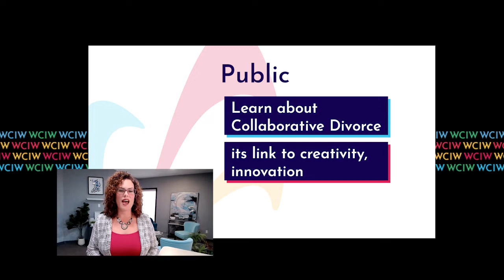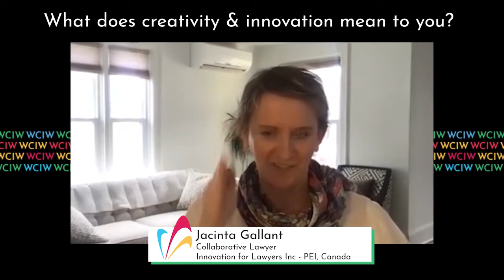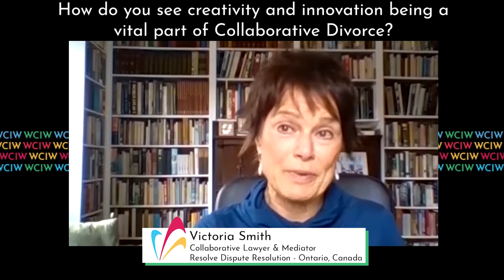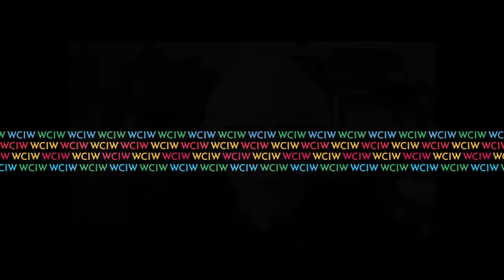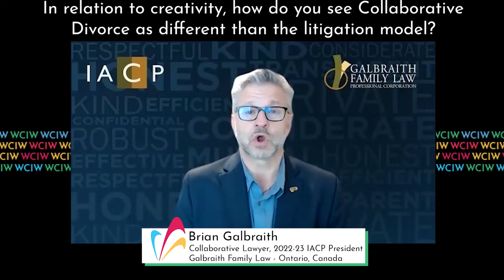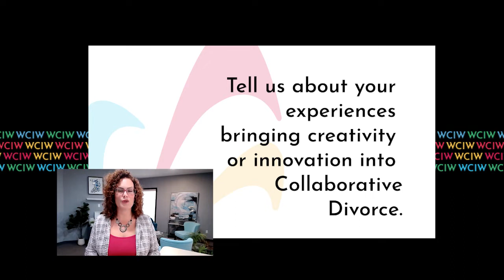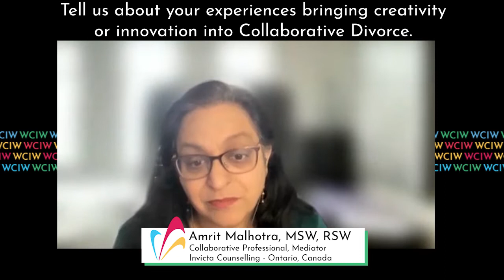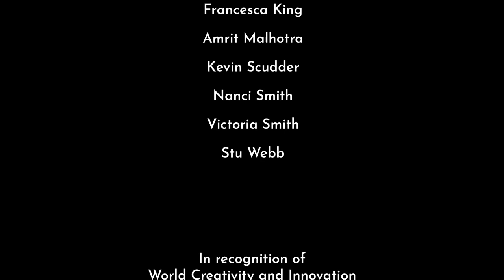The Essential Link between Creativity, Innovation and Collaborative Divorce - WCIW 2022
The Essential Link between Creativity, Innovation and Collaborative Divorce: Perspectives from Around the Globe, is produced by Stephanie Dobson, of Henka Divorce Law & Mediation and Up A Notch Learning Inc highlighting the 2022 theme for World Creativity & Innovation Week (WCIW) of "Collaboration" in conjunction with the International Academy of Collaborative Professionals.

This video shares the perspective of how essential creativity and innovation is to Collaborative Divorce, and highlights how this Process uses these concepts to provide deeper and more meaningful resolution to families experiencing family breakdown so that they can create a healthy, thriving family moving forward into their next chapter of life.

Featured are 10 Collaborative practitioners from around the world, including the founder of Collaborative Practice, Stu Webb, all of whom describe the power of Collaborative Divorce on a practical and foundational level.

Henka Divorce Law & Mediation is a boutique family law and mediation firm in Alberta/Saskatchewan, Canada, with a focus on helping families thrive, while staying out of court. Whether you're separating, divorcing, or building your future together, we strive to find a meaningful and fair resolution for all.

Up A Notch Learning Inc is an e-learning platform delivering free resources and affordable course content to families who want to become informed and empowered in their journey through separation or divorce, and to be reassured with the tools to thrive in two homes.

Chapters

00:38 Introduction
01:57 Audience
03:48 World Creativity & Innovation Week and Day Explained
05:51 What Does Creativity and Innovation Mean to You?
09:58 Collaborative Divorce Explained
12:31 Relating Collaborative Divorce to Creativity and Innovation
14:05 How Do You See Creativity & Innovation Being a Vital Part of Collaborative Divorce?
22:13  Impact of Collaborative Divorce on Families UN - Sustainable Development Goal 16
30:30  In Relation to Creativity, How Do  You See Collaborative Divorce as Different than the Litigation Model?
40:48 Tell Us About Your Experiences Bringing Creativity & Innovation Into Collaborative Divorce
49:06 The Future of Collaborative Divorce
53:53 Wrap Up
55:27 End Credits

Participants:
Brian Galbraith - Collaborative Lawyer, 2022-23 IACP President, Galbraith Family Law - Ontario, Canada
Kevin Scudder - Peacemaker - Seattle Collaborative Law Center PLLC - Washington, USA
Amrit Malhotra - Collaborative Professional, Mediator - Invicta Counselling - Ontario, Canada
Nanci Smith - Collaborative Attorney & Author - Vermont, USA
Jacinta Gallant - Collaborative Lawyer - Innovation for Lawyers Inc - PEI, Canada
Victoria Smith - Collaborative Lawyer & Mediator - Resolve Dispute Resolution - Ontario, Canada
Carol Hughes, Ph.D - Family & Child Specialist - California, USA
Joryn Jenkins - Collaborative Counsel, Changing Divorce - Florida, USA
Stu Webb - Founder of Collaborative Law - Minnesota, USA
Francesca King - Collaborative Family Lawyer - Milano, Italy